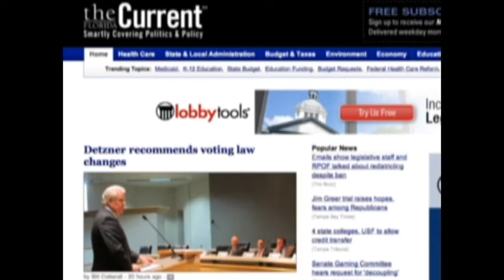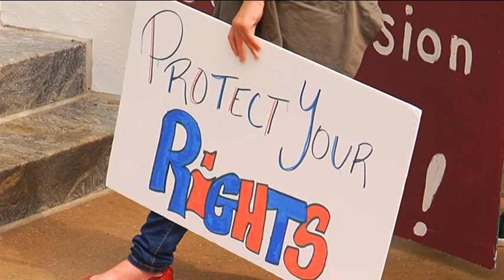Students Rally to End Voter Suppression